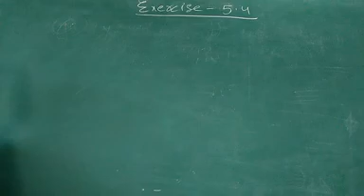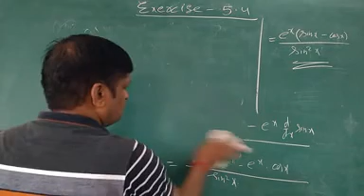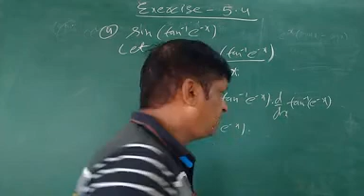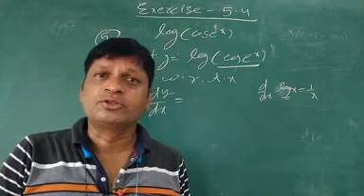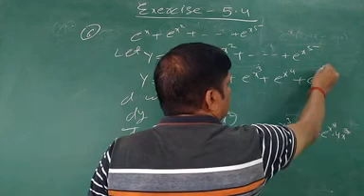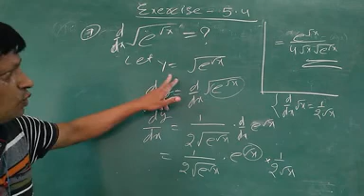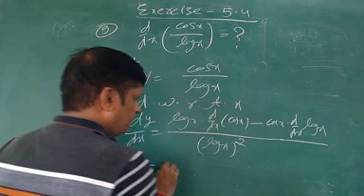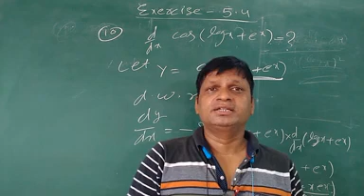12th Maths, Excercise 5.4